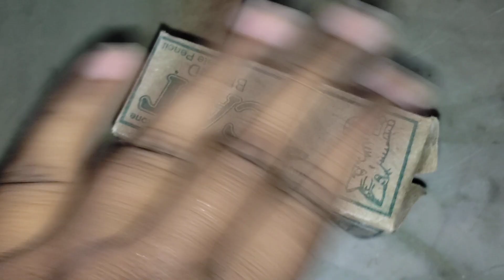slate pencil lovers@slateSCRsmashing